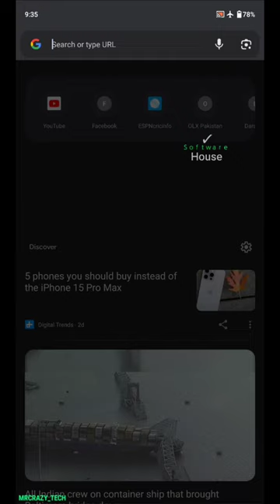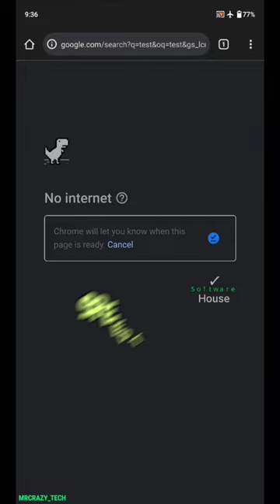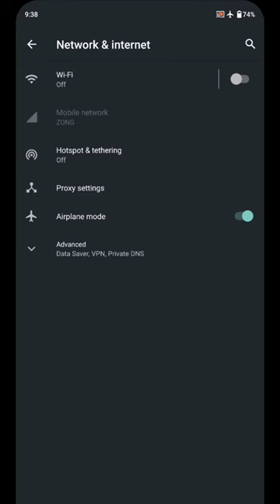HOW USE INTERNET DATA| FLIGHT MODE | AIROPLAN MODE | Tutorial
In this Video Tutoring how to use internet on flight mode as legally.

For MORE INFORMATIVE VIDEO SEARCH

The information provided by the speaker/presenter on the iDAC platform is for general informational purposes only.All information is provided in good faith, however we make no representation or warranty of any kind, express or implied,regarding the accuracy, adequacy, validity, reliability,availability or completeness of this information.The copyright law of the United States
(Title 17, United States Code) governs the making of photocopies or other reproductions of copyrighted material.
We do not claim ownership or hold any rights to the music, videos or other material used in our content, unless otherwise stated. We encourage our viewers to support the original creators by purchasing or licensing their content. If you believe that your content has been used
appropriately or without consent, please contact
us and we will take appropriate action to rectify the situation.